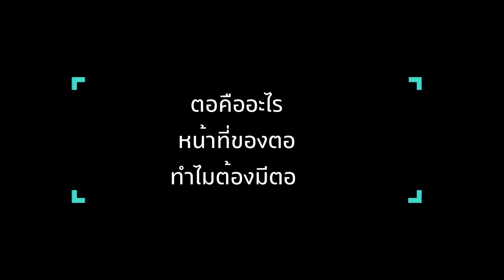CPSC - Q&A ถามมาตอบไปกับนายเเพทย์เชฎฐวุฒิ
ไขข้อสงสัยเรื่องการเเปลงเพศจากชายเป็นหญิงกับนายเเพทย์เชฏฐวุฒิ